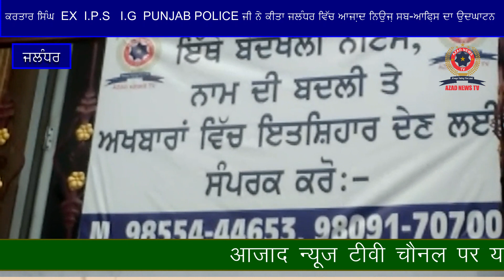ਕਰਤਾਰ ਸਿੰਘ EX I.P.S I.G PUNJAB POLICE ਜੀ ਨੇ ਕੀਤਾ ਆਜਾ਼ਦ ਨਿਉਜ਼ ਸਬ-ਆਿਫ਼ਸ ਦਾ ਉਦਘਾਟਨ||AZAD NEWS TV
REPORTER:-RAJ KUMAR(JALANDHAR)